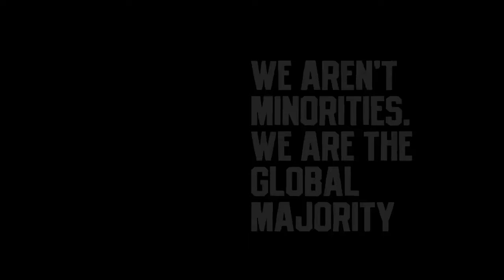Can You Go a Whole Year Not Talking About Race? Karen Hunter and Keith Boykin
Can You Go a Whole Year Not Talking About Race? Karen Hunter talks with Keith Boykin on his new book - Why Does Everything Have to Be About Race?: 25 Arguments That Won't Go Away.